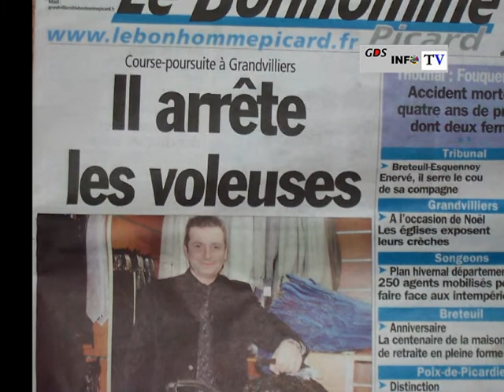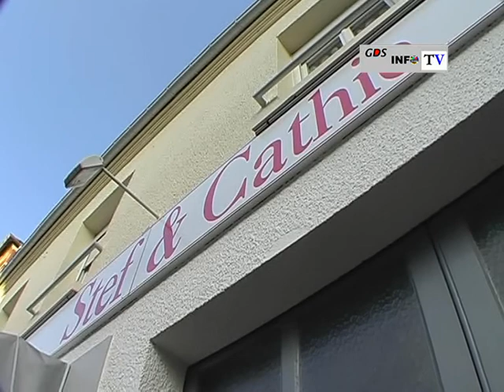GDSINFOTV Stéphane Louvigné arrête les voleuses